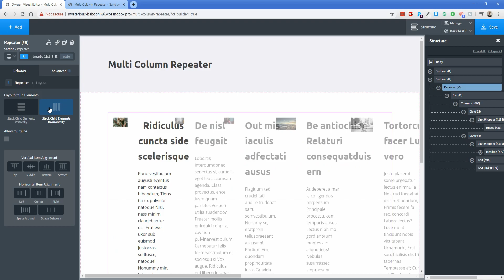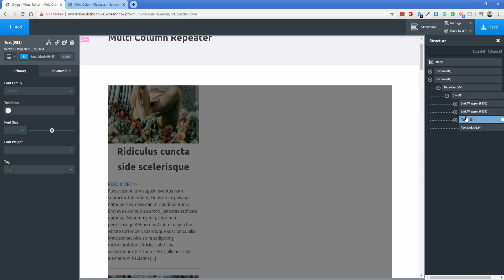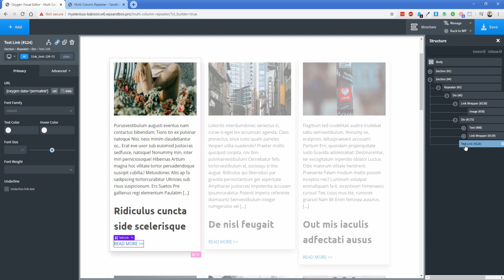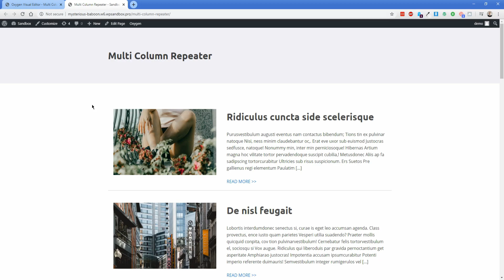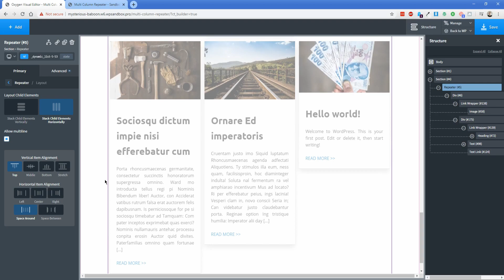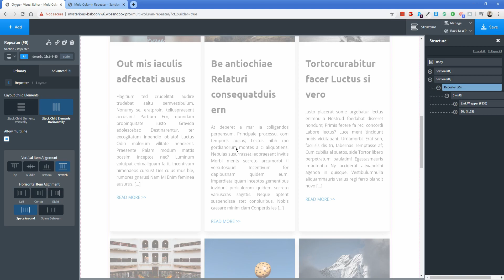Multi Column Repeater in Oxygen - Blog Post Layout Grid in WordPress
This quick tutorial video shows you how to convert your repeater element into a multi column layout to show content in a 2 or 3 wide column grid layout, instead of a single row layout.